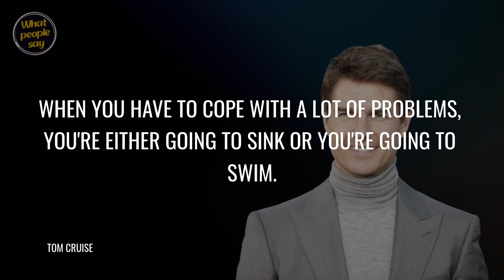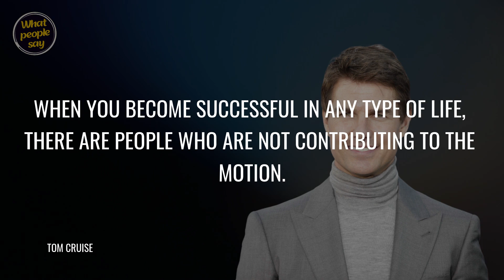Fearless Ambition: Motivational Quotes from Tom Cruise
🌟 We have gathered the best quotes and thoughts of  Tom Cruise to inspire and motivate you.
Tom Cruise is a globally recognized American actor and producer, famed for his roles in blockbusters like "Top Gun," "Mission: Impossible," and "Jerry Maguire." Known for performing his own stunts, his career spans over four decades, making him one of Hollywood's most enduring stars.

Learn from the best. Sometimes one word can change your whole life.

Write your favorite quote in comments